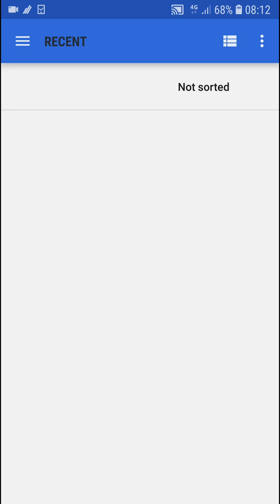How To Send a File On Signal 2021